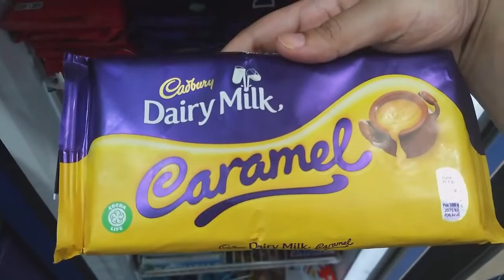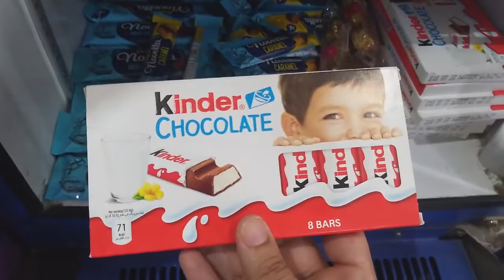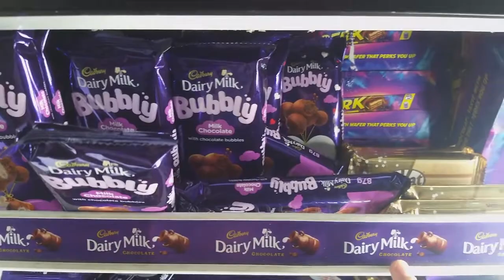Lots of Foreign Chocolates in a store Vlog | All Imported and Foreign Chocolates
Lots of Foreign Chocolates. Here in this video, we are unboxing Lots of Foreign Chocolates in a store Vlog  | All Imported and Foreign Chocolates.

Welcome to KIDKO TV”

We are here to provide Food, unboxing, candies, chocolates, biscuits, kinder joy, candies videos, unboxing videos, chocolates videos and many others.

In our unboxing video channel, you’ll find: -
⦁ Delicious candies Videos
⦁ Best tasty Chocolates Unboxing Videos.
⦁ Best Biscuits Unboxing Videos.
⦁ Best Snacks Unboxing Videos.
• Chocolates comparison videos
And more.

We’re trying to provide you all local and branded chocolates, candies and snacks unboxing and reviews videos. In this journey all we need is your love and support so  that we will come with more content.

After this, you will get the latest updates and notifications for the latest videos on time.

/LINKS\

For advertisement, promotion or sponsorship, you can send your email or query on

Note: I’ll try my best to provide your tasty and yummy chocolates unboxing videos which will make your health and mood better. I only use the chocolates, candies or snacks which are best by quality and choice.